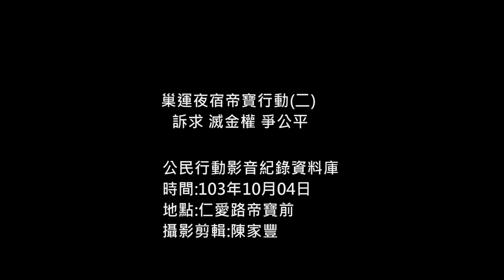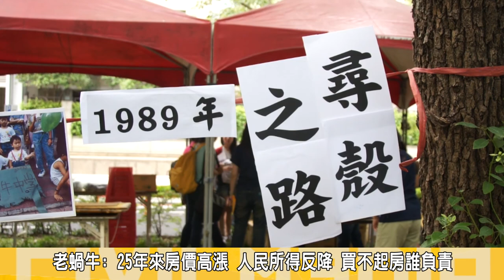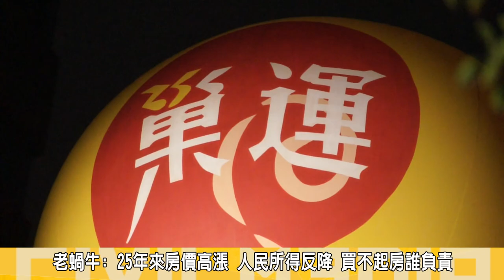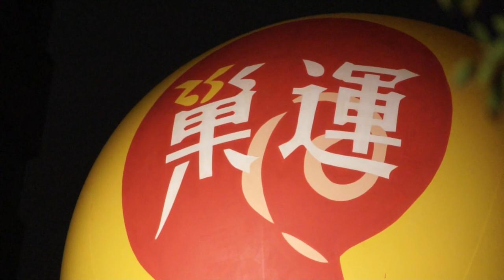2014.10.04巢運夜宿帝寶行動二 訴求 滅金權 爭公平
4號晚間， 巢運團體號召上1萬5千人，在仁愛路帝寶豪宅前，向金權政策與財團喊話，批評25年前， 因為住房政策的無殼蝸牛運動夜宿忠孝東路，25年後高漲的房價依舊沒有改善，
25年後人民所得降低，更是買不起越來越高漲的房屋，巢運號召群眾對抗房價高漲被後的金權結構，高喊口號，要居住正義，呼籲政府重視高房價的問題，藍、綠都該為現況負責。

25年前的無殼蝸牛運動發起人李幸長說，30年前1戶1百萬的房子，如今已漲到上千萬，我們不該覺得高興，住宅為居住曲向而非價值曲向，人口數越來越多，但卻買不起房子來住，呼籲要求實價課徵住宅稅，合理的房價，讓人民買的起、住的起。

晚會也升起綁有給我住的起的大汽球，全民高喊我要住的起，並邀請民眾一起怒躺仁愛路，向政府不公義的政策喊話，消滅金權體制，爭取公民的住宅政策。